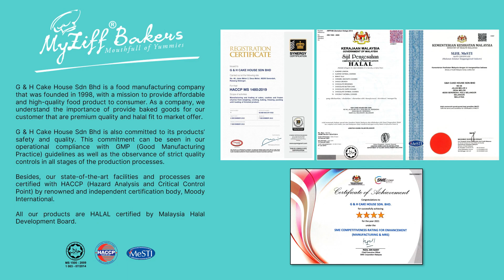myziffbakers produk launching MIHAS 2023